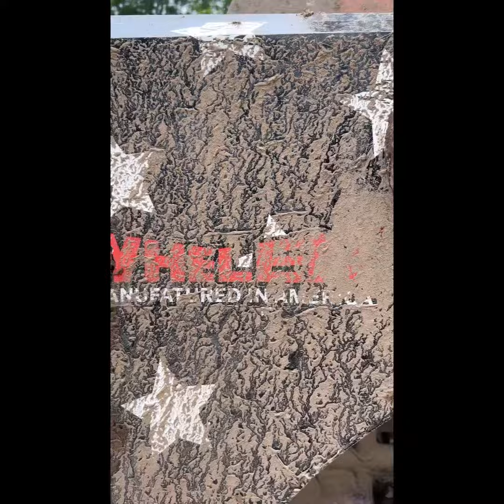The best is yet to come! Look out 2024!